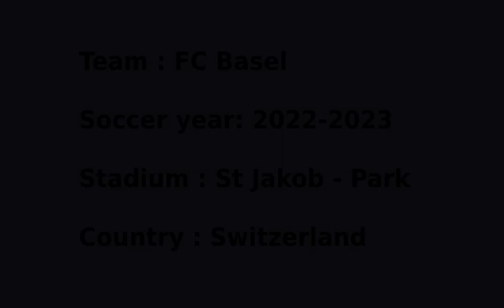How to win UECL Conference League 2023 : Switzerland's FC BASEL (Semi finalist)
Fussball Club Basel 1893, widely known as FC Basel, FCB, or just Basel, is a Swiss football club based in Basel, in the Canton of Basel-Stadt. Formed in 1893, the club has been Swiss national champions 20 times, Swiss Cup winners 13 times, and Swiss League Cup winners once.

Basel have competed in European competitions every season since 1999–2000. They have qualified for the Group stages of the Champions League more times than any other Swiss club – a total of seven times – and are the only Swiss club to have ever qualified to the Group stages directly. In 2021 they set the new record for a Swiss team with the most successful international group stage campaign by reaching 14 points in their Conference League group.

Since 2001, the club has played its home games at St. Jakob-Park, built on the site of their previous home, St. Jakob Stadium. Their home colours are red and blue, leading to a nickname of "RotBlau".